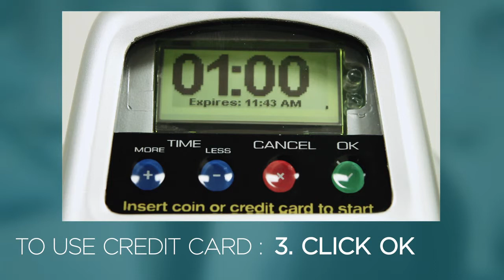How to Use the Smart Parking Meters in Phoenix | IPSsmartmeter